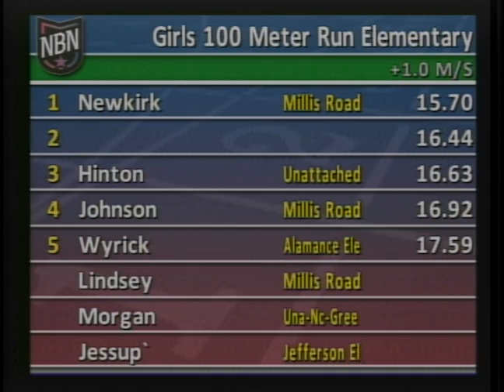Girls 100m Elementary Heat 5 - New Balance Nationals Outdoor 2013